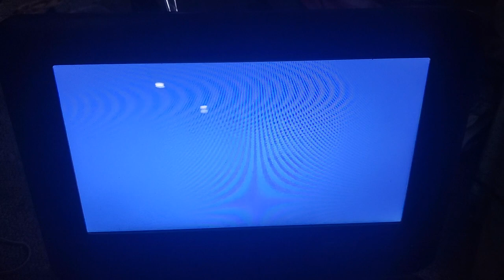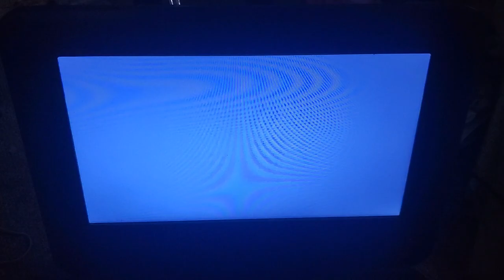Opening To The Polar Express (2004) 2005 DVD (Fullscreen Version)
From The Director Of Back To The Future